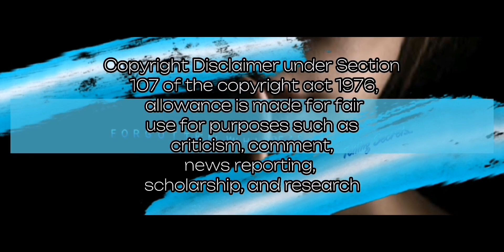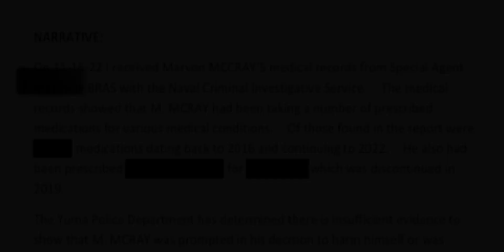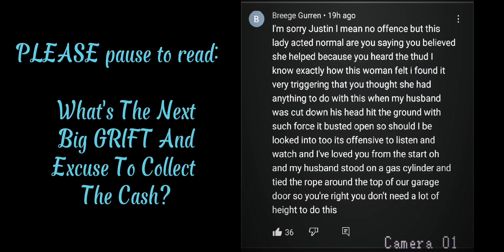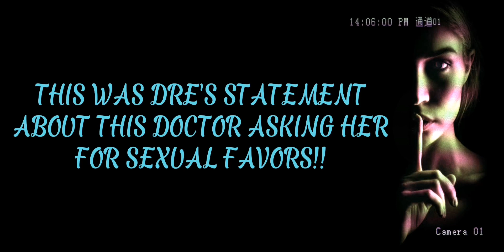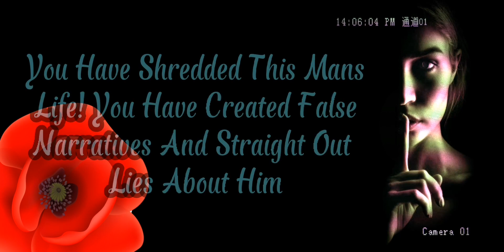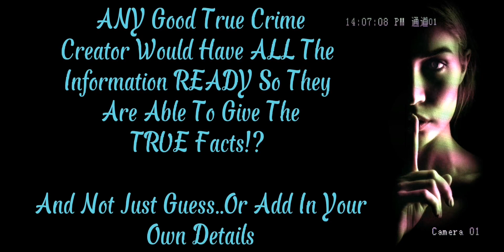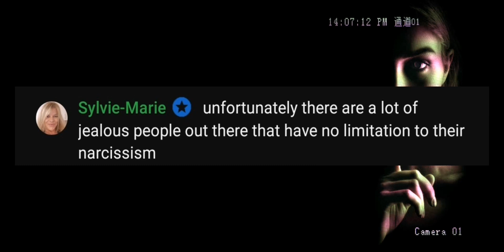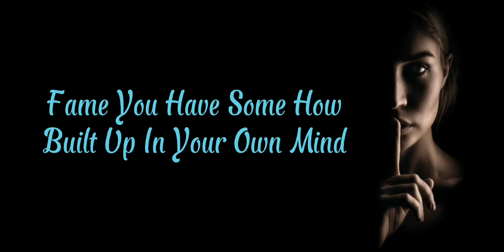⛔ TRIGGER WARNING⛔ WTF SPANKY!??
⛔🚫⛔ "Psychopathy is a personality disorder characterized by a lack of empathy and remorse, shallow affect, glibness, manipulation and callousness"

⛔🚫⛔ "A sociopath is a person who has no empathy, lacks morals and values. They are often charming and charismatic, but they use these traits to manipulate and take advantage of others. They have a complete disregard for right and wrong and often act impulsively without considering the consequences"

⛔🚫⛔ "Narcissistic personality disorder is a mental health condition in which people have an unreasonably high sense of their own importance. They need and seek too much attention and want people to admire them. People with this disorder may lack the ability to understand or care about the feelings of others"